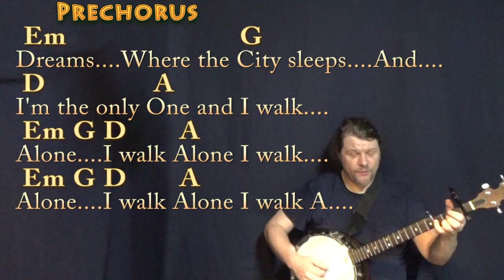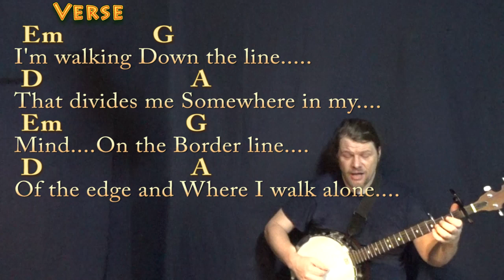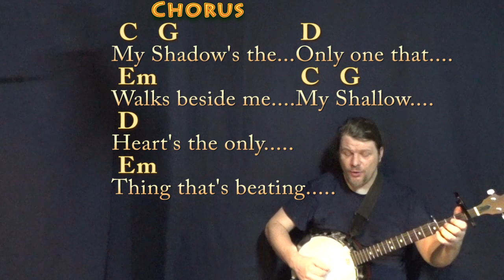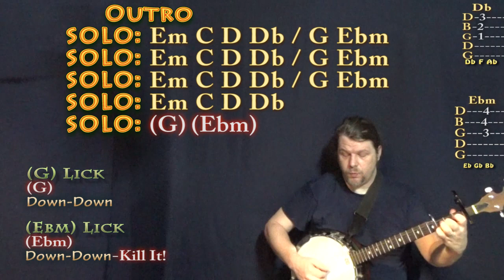Boulevard of Broken Dreams (Green Day) Banjo Cover Lesson with Chords/Lyrics - Capo 1st Fret